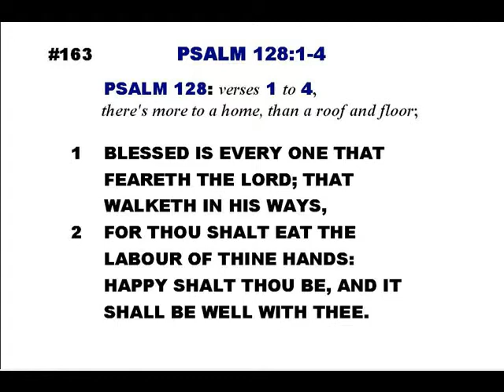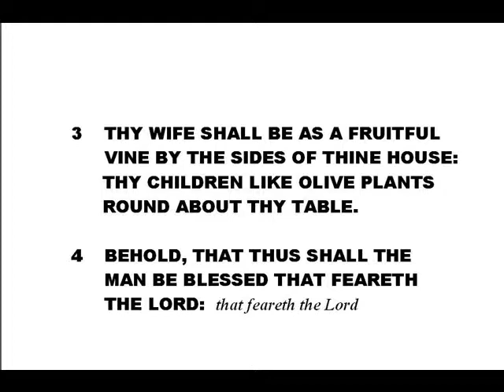#163-Psalm 128:1-4-Linda's KJV of "Singing along with the scriptures"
Psalm 128:1-4 (KJV)-(my PERSONAL comment:) Blessed are those who seek, and walk the way of the Lord. –(If you enjoyed these scripture drills, then subscribe and follow me on TWITTER)"SINGING ALONG WITH THE SCRIPTURES" were written and sung  by Linda Sethman -(Italicized words were either added or repeated scripture)